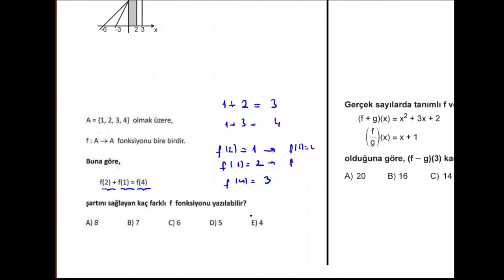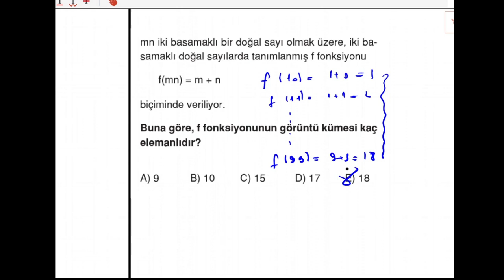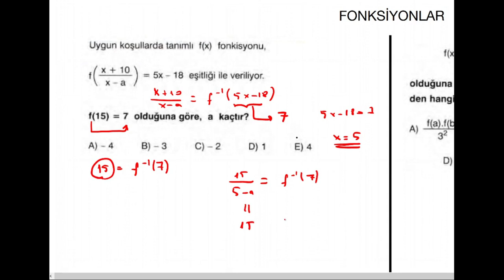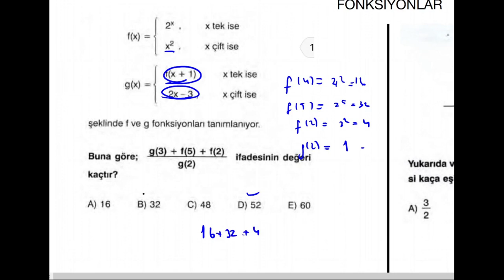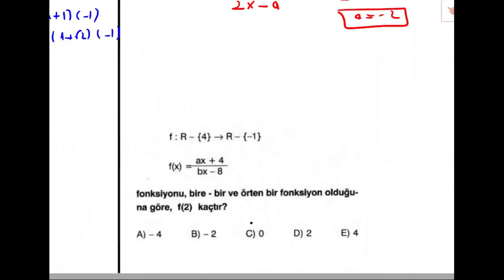AYT MATEMATİK KAZANDIRAN YORUMLAR FONKSİYON SORU ÇÖZÜMÜ-1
AYT TEKRAR KAMPININ İKİNCİSİYLE KAZANDIRAN YORUMLARLA HEM TEKRAR YAPACAKSINIZ HEM DE YORUM EKSİKLERİNİZ VARSA GİDERECEKSİNİZ. BU DERSLERİN BAZILARI CANLI DERS KAYDI OLDUĞU İÇİN YAZILARIN AKIŞI TAKILIYOR GİBİ GELEBİLİR. BİR SORUN YOK. ŞEKLE ŞEMALE TAKILMADAN İYİ BİR TEKRAR YAPMAK İÇİN BU SERİNİN TAMAMINI İZLEYİN. HER  TESTTE PDF OLMAYABİLİR. YAYIN HAKLARINI KORUMAK ADINA İZİN VERİMEYEBİLİYOR,SADECE SORULARIN ÇÖZÜMÜNE İZİN ALABİLİYORUZ BAZEN O TESTLERDE DEEKRAN GÖRÜNTÜSÜNÜ ALARAK ÇÖZÜN LÜTFEN.
BU TESTİNPDFİ:
BU TESTLERDE ÇIKMIŞ SORULAR OLMAYACAK ÇIKMIŞ SORU ÇÖZÜMLERİNE AŞAĞIDAKİ LİNKTEN ULAŞABİLİRSİNİZ.